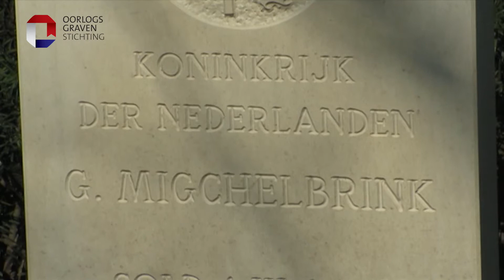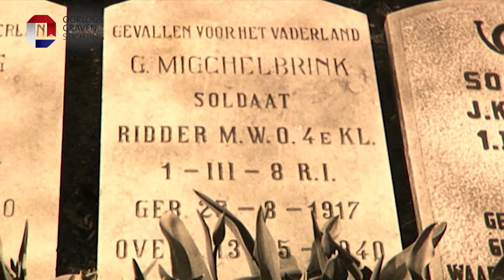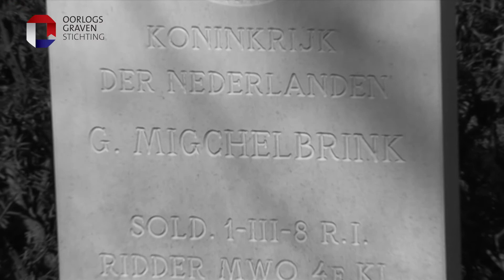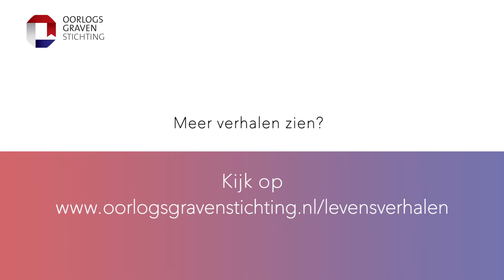Levensverhaal Gerard Migchelbrink